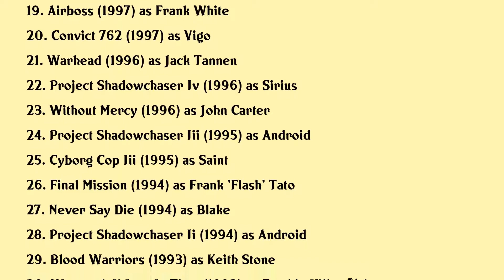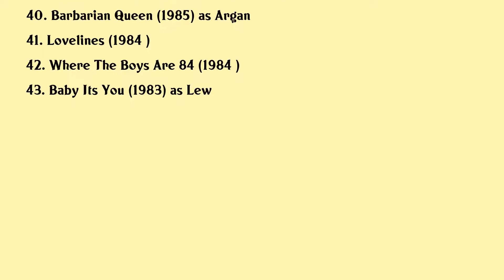Frank Zagarino Movies list Frank Zagarino| Filmography of Frank Zagarino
Frank Zagarino Full Movies List Filmography of Frank Zagarino

Latest movies of Frank Zagarino are:

1. Little Bear And The Master
2. Spiker
3. Lethal
4. Shattered Lies
5. The Stray
6. Never Look Back
7. Airboss Iii
8. Strike Zone
9. The Guardian
10. Airboss Iv The X Factor
11. No Tomorrow
12. Deadly Reckoning
13. Armstrong
14. The Protector
15. Fallout
16. Airboss Ii Preemptive Strike
17. Operation Delta Force
18. The Apocalypse
19. Airboss
20. Convict 762

Complete list of movies acted by Frank Zagarino are in this video.

Please Comment down your favorite movie of Frank Zagarino